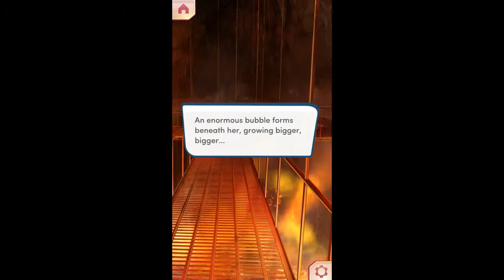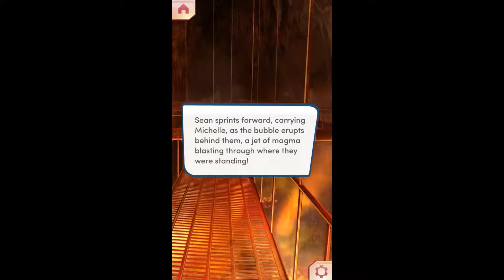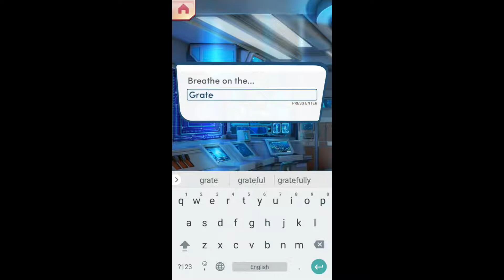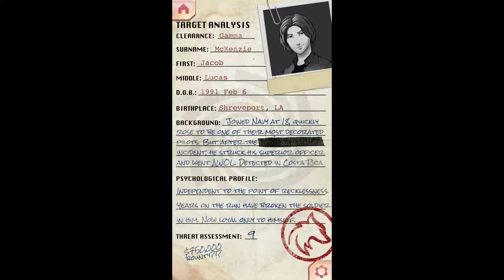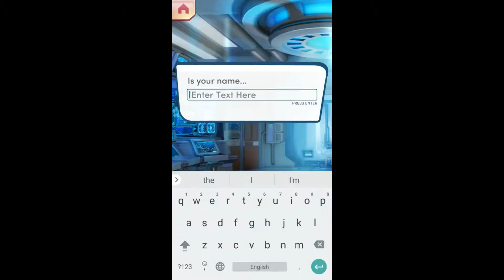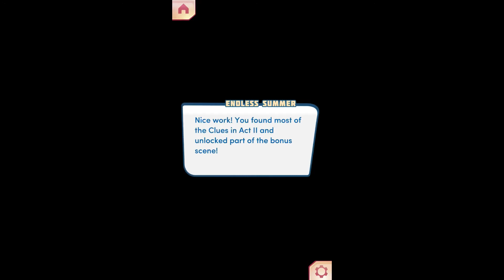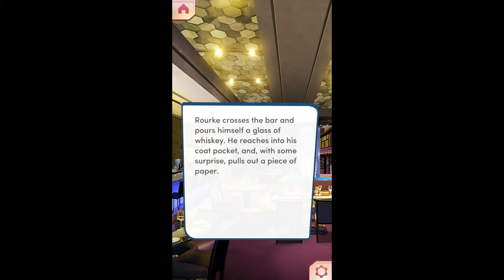(Diamonds) Choices: Endless Summer Book 1 Ch 10 (Romancing all!)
Hey guys, so this is my alternative version of Cor's playthrough and Robyn's horrible choices and well as the save file I used to import into book two. All the respective videos can be found bellow: